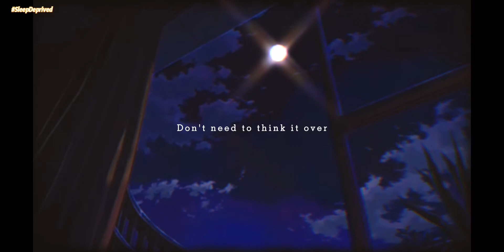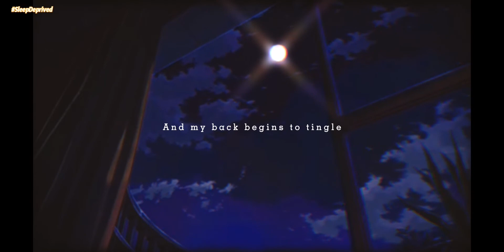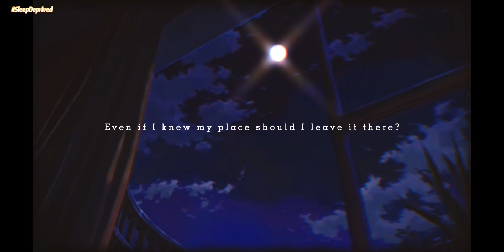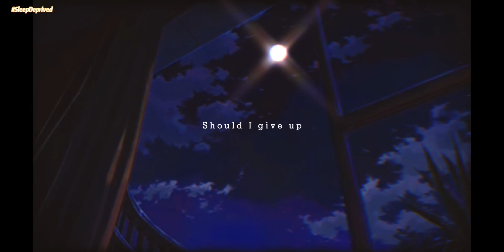Adele - Chasing pavements | Slowed